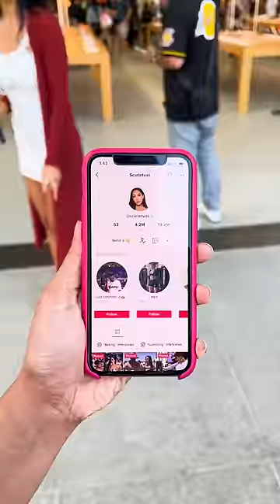BUYING A FAN AN IPHONE!!!!!!